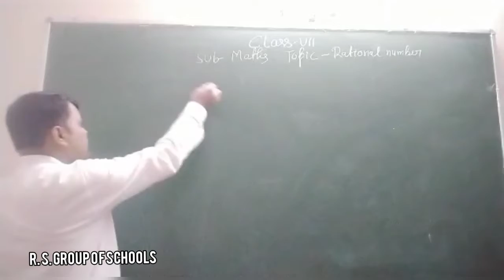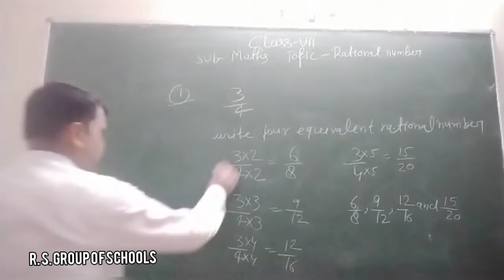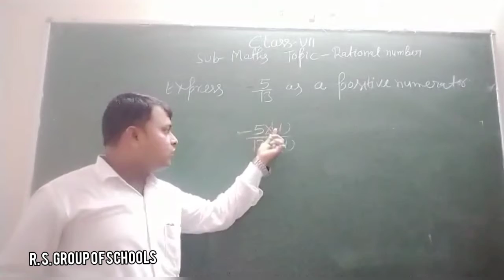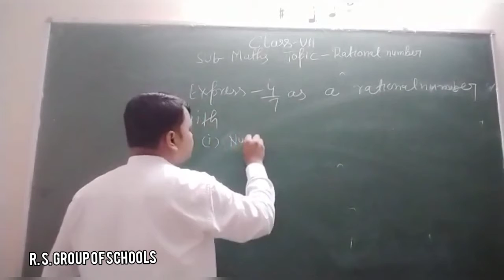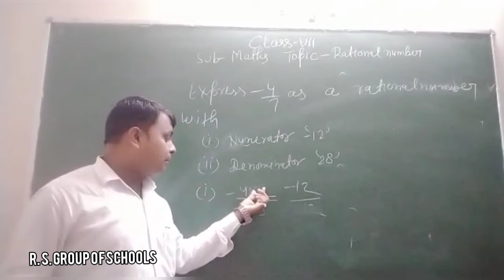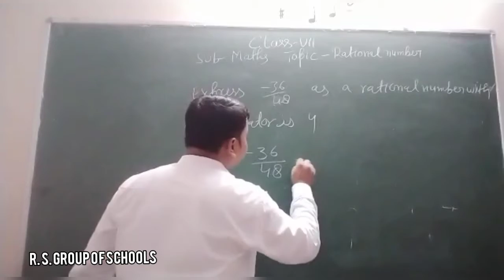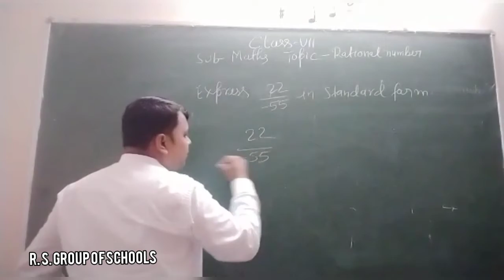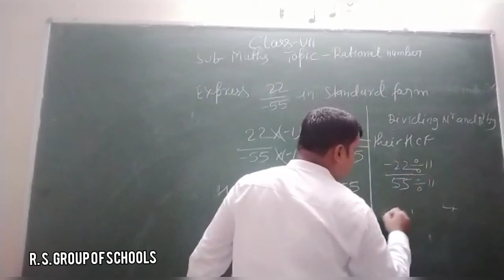MATHEMATICS :CLASS 7TH RATIONAL NUMBERS PART 2[1ST AUGUST] ~©R.S GROUP OF SCHOOLS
Explained by JITENDRA SJR